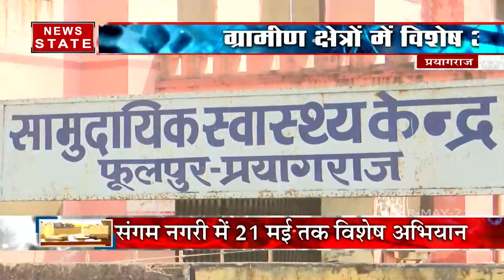Uttar Pradesh: ग्रामीण क्षेत्रों में सर्वे टीमों ने संभाला मोर्चा, योगी सरकार सख्त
News State Apps डाउनलोड करें:
Download Android and iOS Apps for more updates: